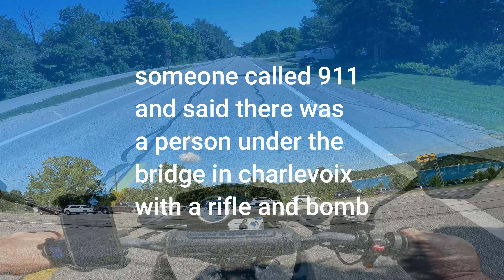Hawk dlx around lake Charlevoix because, FBI joins in hunt to find Charlevoix bomb hoax suspect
Charlevoix police are working with the FBI to identify the hoaxster that called in a fake bomb threat on Aug. 11 that closed down U.S. 31 and and evacuated a block of the downtown business district.